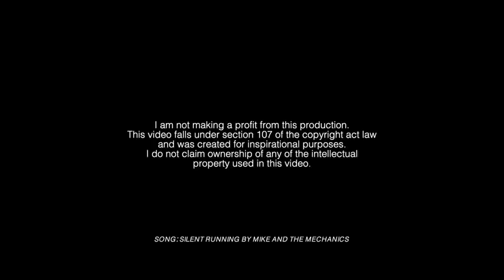President Trump...Silent Running